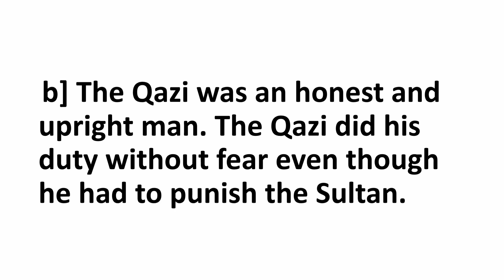Std.4, English, ls.13 Sultan Ghiyasuddin in the Qazi's court. (Answers)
Hello everyone
   In this video I am providing the answers of the ls 13. Sultan Ghiyasuddin in the Qazi's court. STD 4, English
learn with Arvinder Kaur matharu